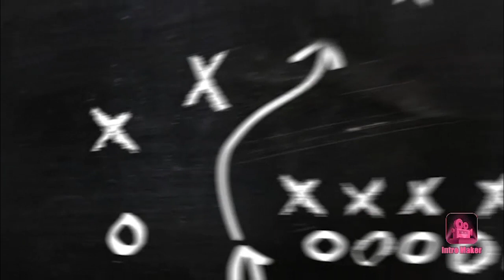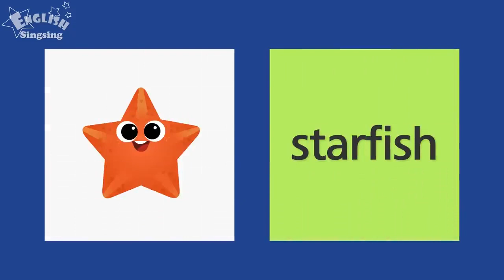PJJ TK B "SEA ANIMALS"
Belajar bahasa inggris itu mudah dan menyenangkan loh teman-teman..